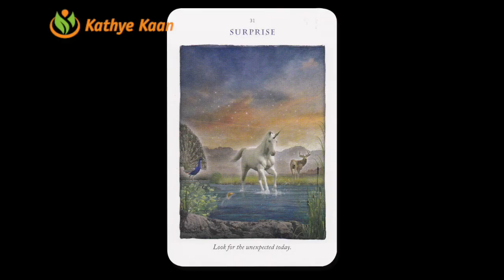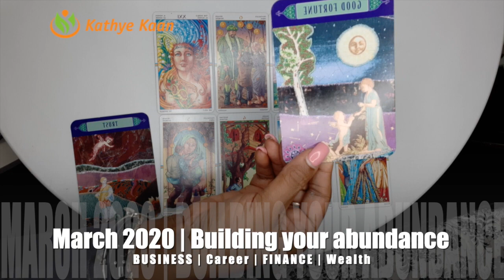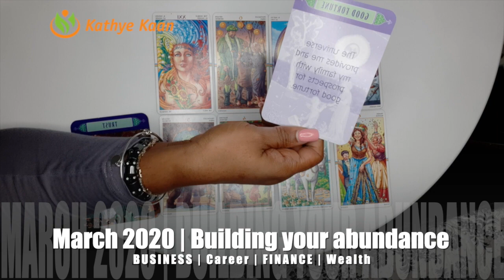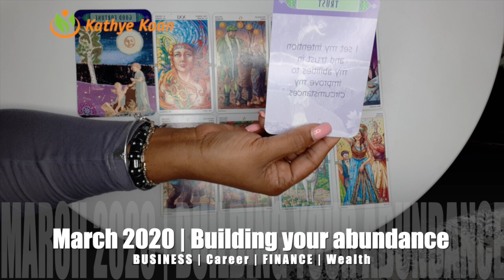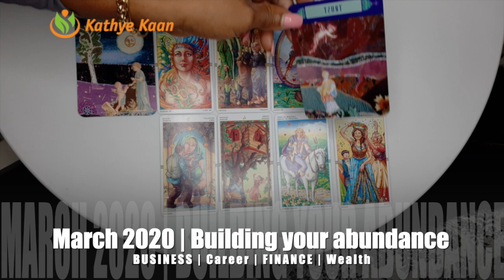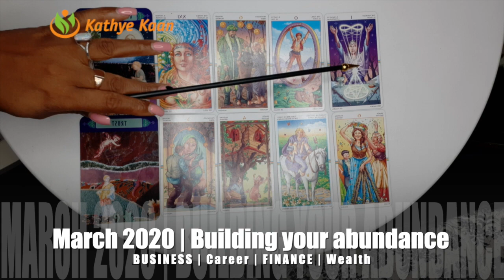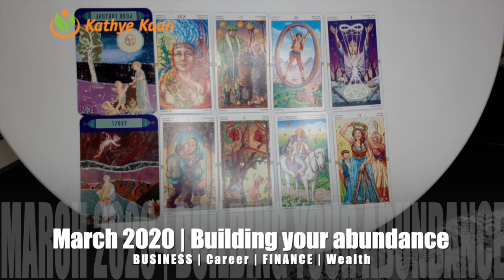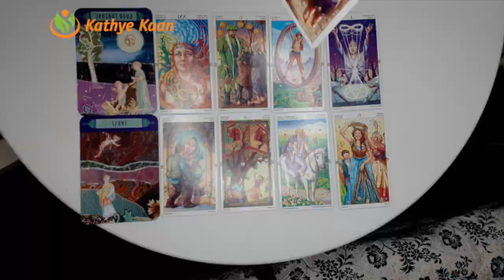TAURUS MARCH 2020🍀🍀🍀BUSINESS CAREER FINANCE WEALTH READING🌈💫🌟BY KATHYE KAAN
THANK YOU FOR RETURNING MARCH IS ABOUT CREATING YOUR WEALTH.  BY BUILDING AN WONDERFUL LINE WITH INFLOW OF MONEY IN YOUR LIFE.  ENJOY MARCH 2020 BUSINESS CAREER FINANCE WEALTH READING | MONTHLY HOROSCOPE